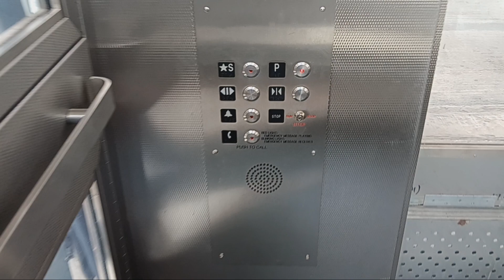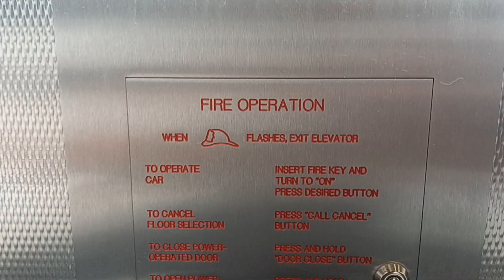Mongrain hydraulic glass elevator at the MTA MNRR White Plains station (White Plains, NY)